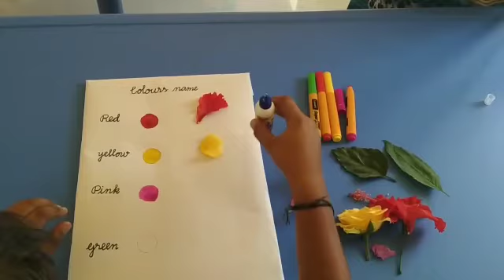LKG - COLOURS( ACTIVITY)